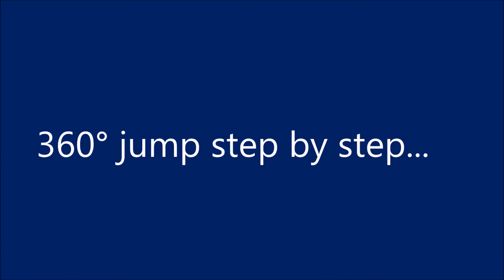Over the Snow! (freestyle xc-skiing movie)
Next winter season is coming soon and we can't wait for it!
Here is our first skiing video, so we hope that you will enjoy this beautiful winter atmosphere in this movie.

Tauplitzalm, December 2015

Copyright Music:
1) Song: Abide By Me - Katy Barred The Door

2) Song: WhiteComic - Never Ever Forever